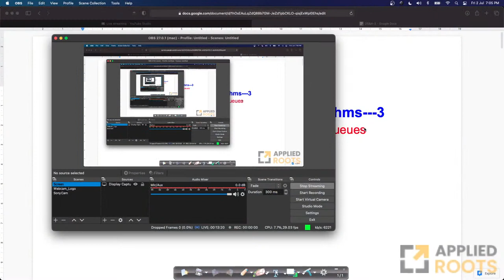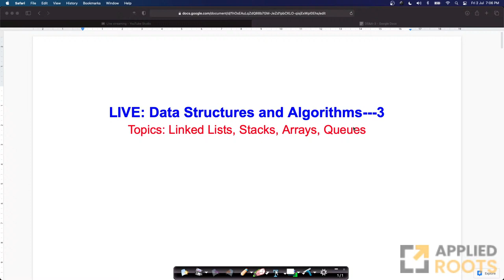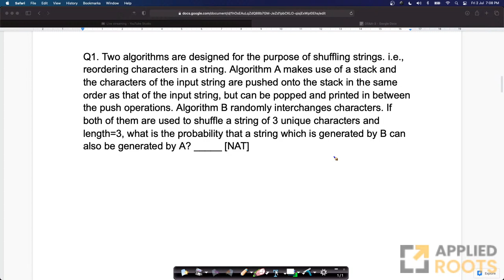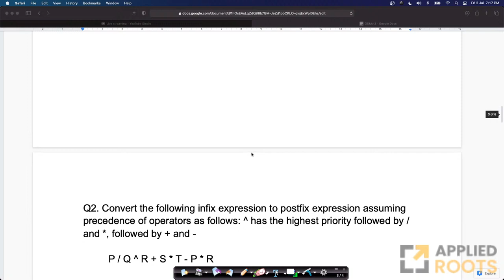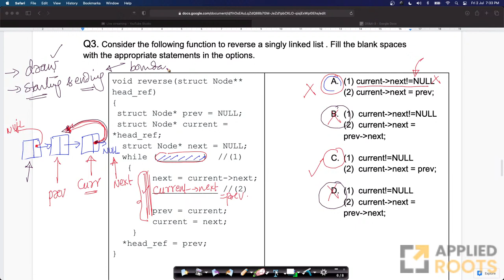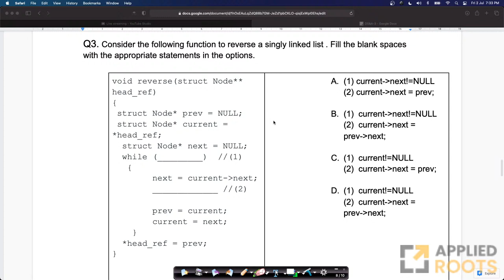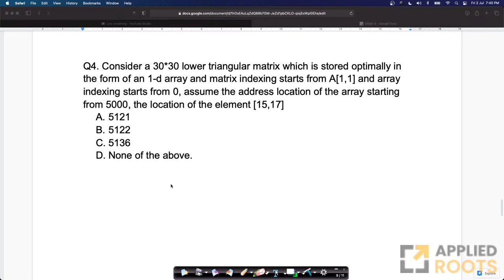Interactive problem solving session on DS & ALGO PART 3 | GATE CS 2022 | GATE APPLIED COURSE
We are going to discuss 4-5 problems during this live session. Problem difficulty ranging from Easy-Medium-Hard and also a few MSQ questions are present in this set.

Topics for this live session are:
Linked Lists ,Stacks and stack operations, Arrays ,Queues